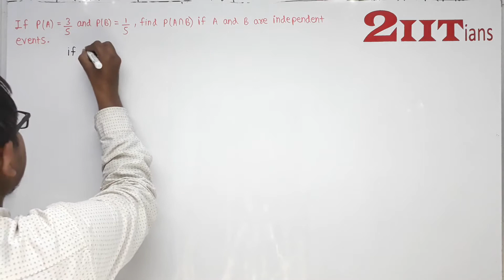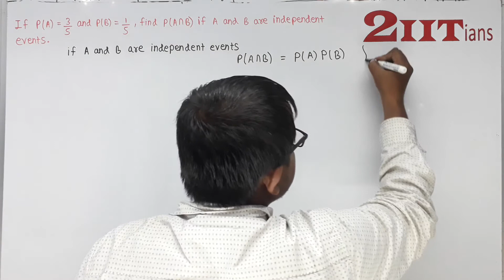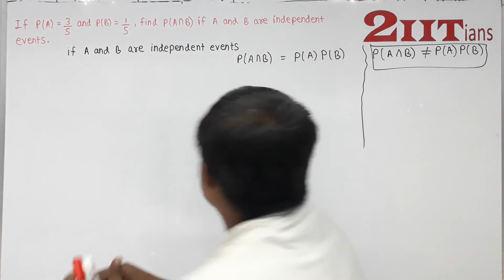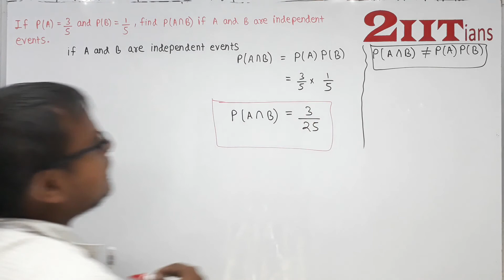Probability Exercise 13.2 Q1 NCERT Class XII